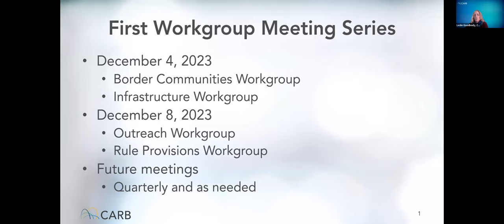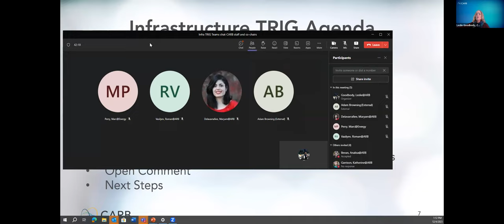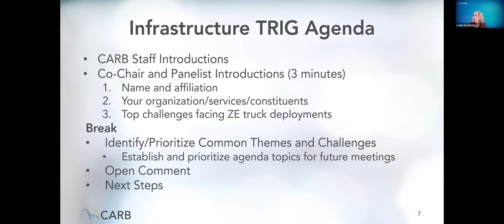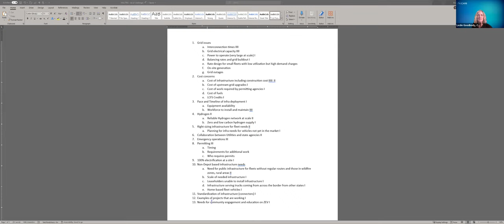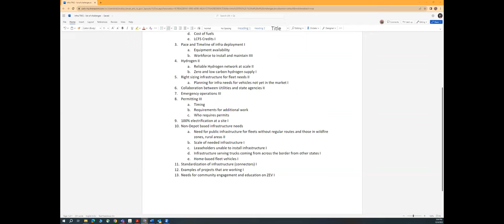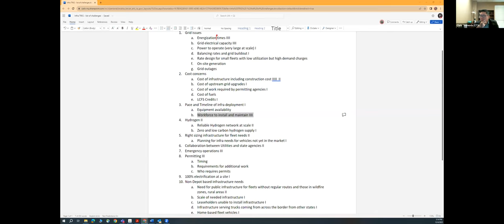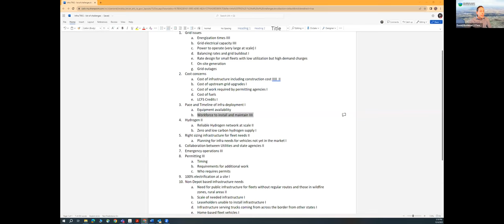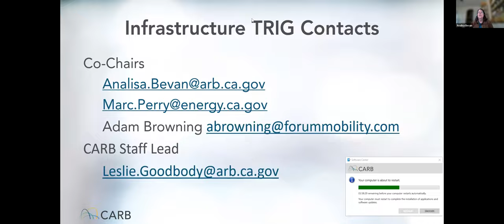Advanced Clean Fleets Truck Regulation Implementation Group – Initial Meeting: Infrastructure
**Please note that the break in the middle of the meeting has been trimmed out for brevity

On August 22, 2023, staff conducted a kickoff meeting to seek feedback on the formation of a series of workgroups to assist in the implementation of the ACF Regulation.